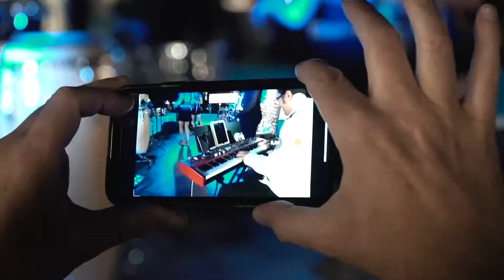Jhonny's Family Project - Live Performance Matrimonio